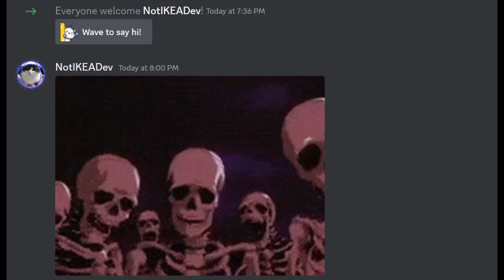When You Send a Dead Meme In General...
My ROBLOX user ► IKEADeveloper_0